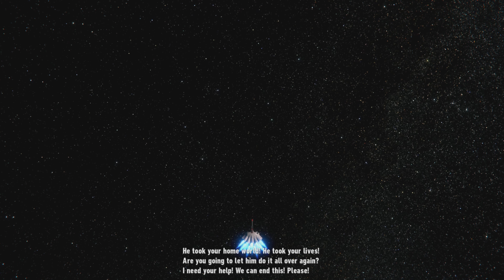SONIC FRONTIERS: MERCURIAL REALITY (PART 2)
In This Episode, The Crew Helped Sonic To Defeat The Reality Because Of Supreme! Let’s See If It Turns Out Good Or Bad? LETS GO!

Appearance

Rhea Island is a large portion of the same landmass Kronos Island is located on, located to the north of the areas from the Kronos portion. As such, it aesthetically looks identical to Kronos, with the exception of six black towers which loom over the landscape.

History

Sonic Frontiers

Upon Sonic the Hedgehog's arrival on Rhea Island, six mysterious towers rose out of the terrain fully active. Tails, still stuck between Cyber Space and reality, rushed to meet Sonic, who was physically exhausted from his rising cyber-corruption. The End subsequently contacted Sonic, instructing him to "silence the six towers" and "tear down the walls between dimensions". Trying to remain positive, Sonic voiced his thanks for the lack of a Titan in the area, and comforted Tails before rushing off to deactivate the towers.

One by one, Sonic deactivated the towers, receiving a vision of the Ancients' actions from thousands of years ago after each deactivation. Through these visions, he witnessed them harnessing the power of the Chaos Emeralds to escape their planet, them fleeing their home planet after its destruction by The End, them being forcibly drawn to Earth by the Master Emerald, their creation of Cyber Space to preserve their memories and ambitions, their creation of the Titans to battle the returning The End, and their final battle with the monster in space.

Along the way, Sonic encountered Sage, who attempted to warn him of his rising levels of the cyber-corruption. With no other way to save his friends, however, Sonic continued onward, much to Sage's interest. Sage contacted Sonic again after his deactivation of the third tower, noting that although she had a degree of respect for him, she expected his fate to be exactly how it was in her simulations.

After deactivating the final Tower, Sonic was teleported off of Rhea and into a painful red void. As Sonic fights the cyber-corruption, his friends start to teleport in, starting with Amy Rose, followed by Knuckles the Echidna, Tails, with Sage and Dr. Eggman in his personal vehicle arriving last. Looking around, they see Sonic affected by the cyber-corruption before it ends and it cuts back to Rhea Island, where Knuckles asks what happened to him, in which Tails replies that he took too much cyber energy.

Suddenly Sage teleports up to Eggman, where she said that he must get back into Cyber-Space, in which Dr. Eggman ended up reacting in shock. Sage explained that he must get back in order to be alive when the End gets out. Suddenly, the End speaks. Afterwards, they revive Sonic, and they and the others ended up teaming up to fight the End. Afterwards, Sonic is teleported to Ouranos Island.